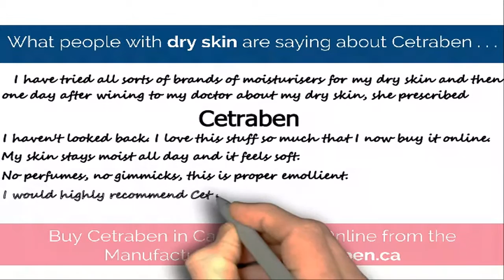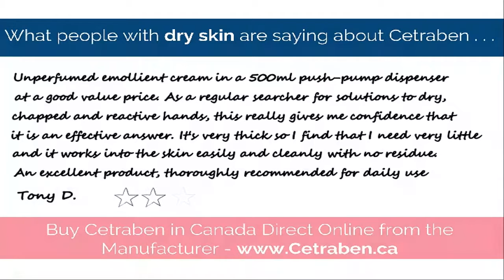Dry Skin Remedies Markham - What people are saying about Cetraben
Dry Skin Remedies for people living in Markham, Ontario
Cetraben can be purchased online in Canada Buy direct from the Canadian manufacturer.

Cetraben Emollient Cream is an emollient, moisturizing and protective cream for the symptomatic relief of red, inflamed, damaged, dry or chapped skin, especially when associated with eczema.

Cetraben® Emollient Cream is an effective and protective oil in water emollient preparation and soap substitute formulated to optimize patient compliance. Oil in water creams such as Cetraben® Emollient Cream are pleasant to use as their high water content makes them feel light and the water component cools the skin.

The carefully chosen ingredients combine to give effective moisturizing ability in combination with a smooth, pleasant‚ texture.

Cetraben - Distributed in Canada byDermacyte Pharma Limited
50 Saint-Charles Boulevard
Montreal, Quebec
H9W 6G7